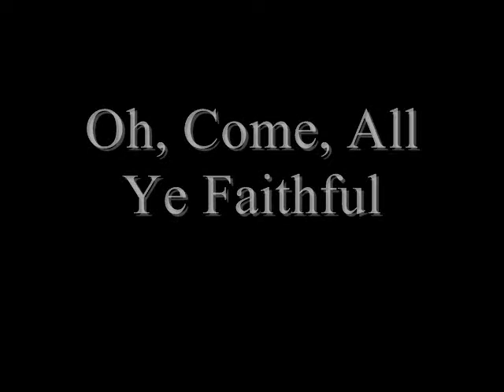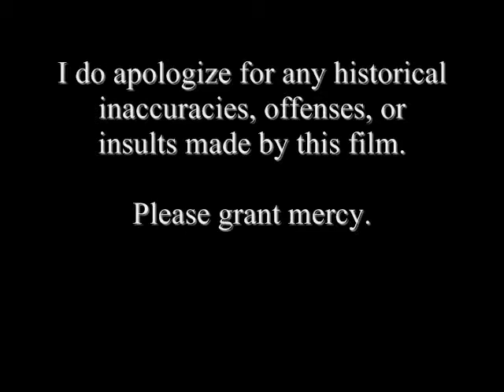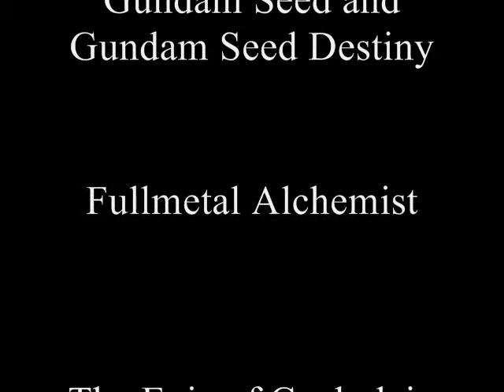Anime Christmas_Oh, Come, All Ye Faithful